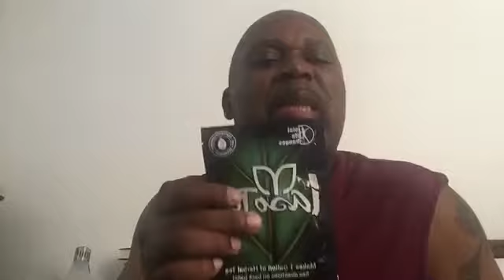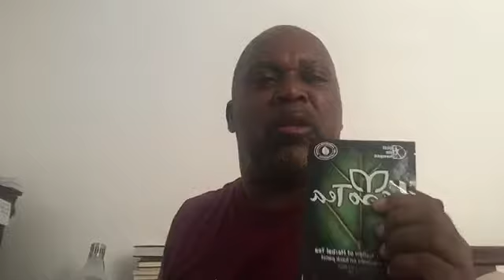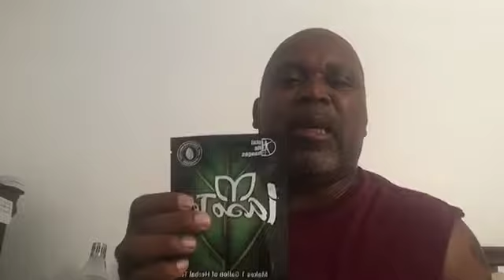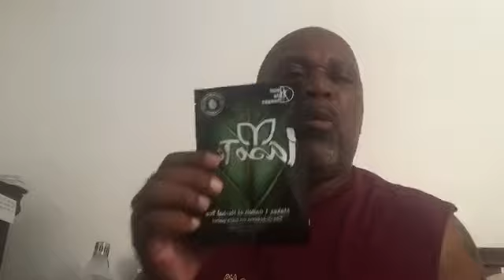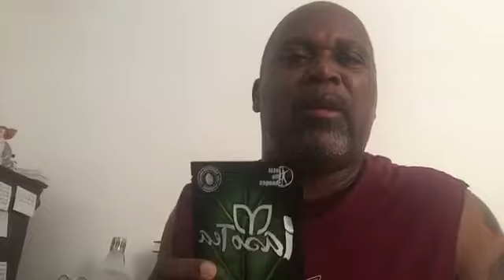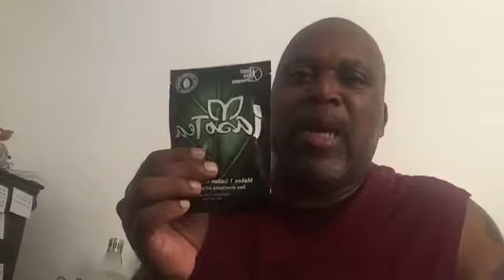Can't live without my TLC products!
2 and half years ago I was on the brink of my health.
Pre-diabetic with potential High Blood pressure these products...